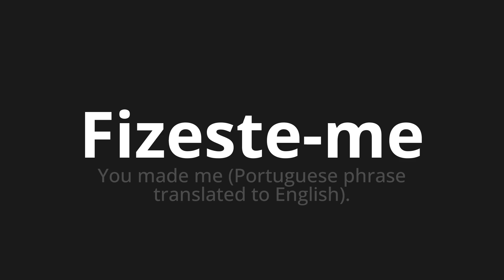How to pronounce Fizeste-me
Master the Pronunciation of 'Fizeste-me Which means made me' - which means : You Made Me (Portuguese Phrase Translated to English). 📝 with @PortuguesePronunciation 🎓🗣️ - [Your Guide to Portuguese]

Learn to pronounce 'Fizeste-me' perfectly in Portuguese with our easy and engaging tutorial by @PortuguesePronunciation! 📖📽️ In this comprehensive video, we provide you with native speaker examples 🗣️👂 and phonetic breakdowns 🎵 to ensure you get the pronunciation just right.

How to say You made me in Portuguese